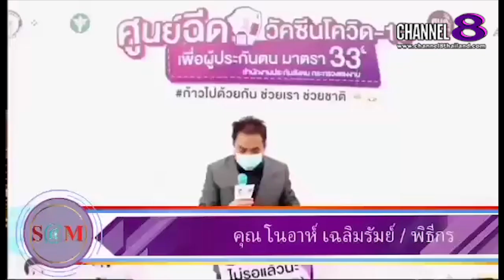Channel8Thailand : The S@M ET! NEWS : ประชาชนออกมาฉีดวัคซีนต้านโควิดไม่มีผลข้างเคียงอะไร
ประชาชนออกมาฉีดวัคซีนต้านโควิดไม่มีผลข้างเคียงอไร เรียนเชิญคนไทยออกมาฉีดวัคซีนนี้กันทุกคน

4 Ku-band @ 54 MHz
24 Ku-band @ 27 MHz

Downlink Information:
NAT TV 1 and 2
Transponder: 22
Frequency: 12090
Symbol Rate: 20000
FEC: 3/4

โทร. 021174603